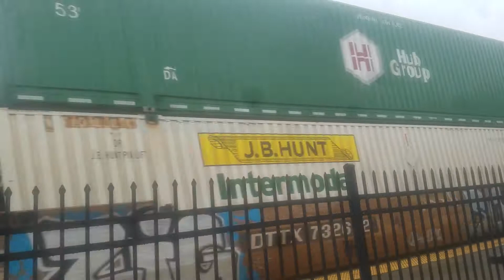ns 204 and ns 238